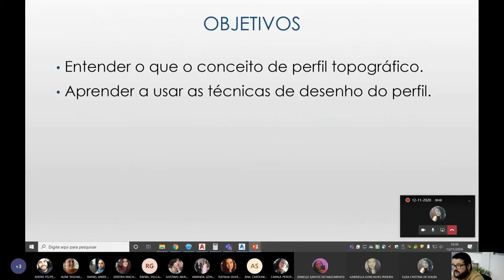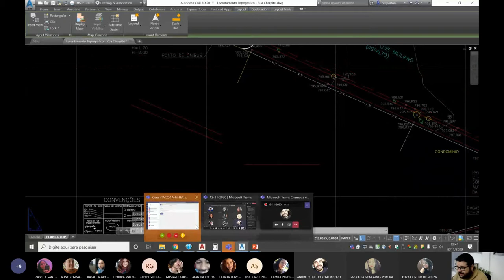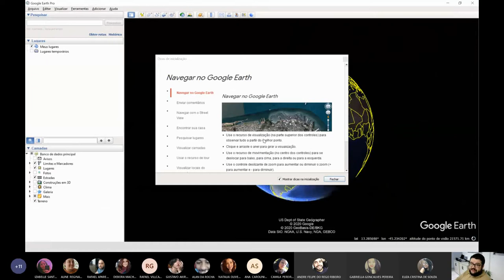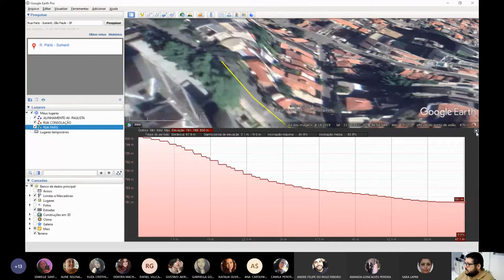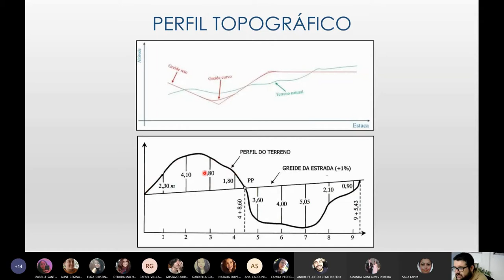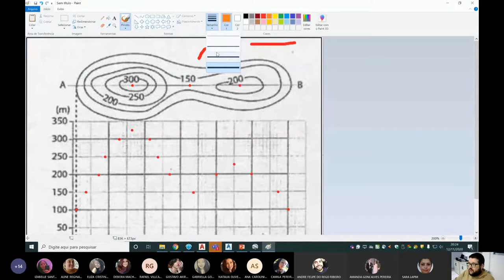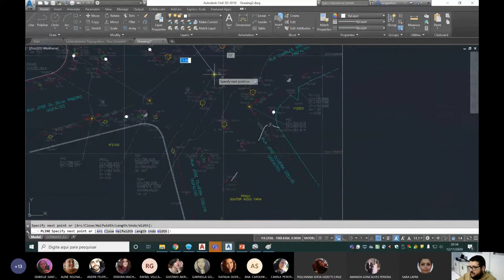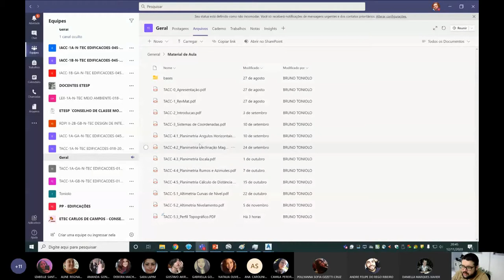TACC - Perfil Topográfico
Perfil Topográfico